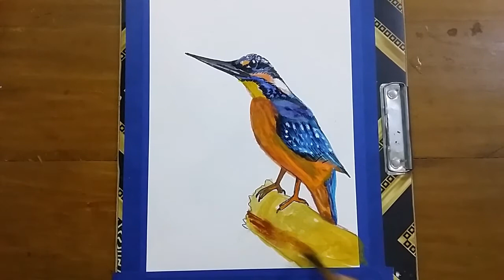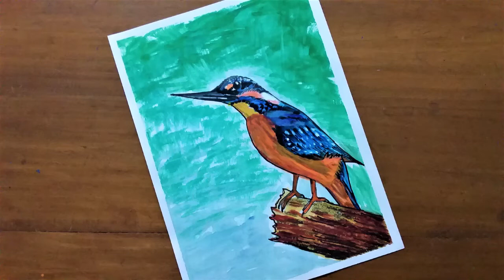How to draw Kingfisher / Bird drawing for beginners #31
Drawing items: Poster color, colored sign pens, oil pastel.